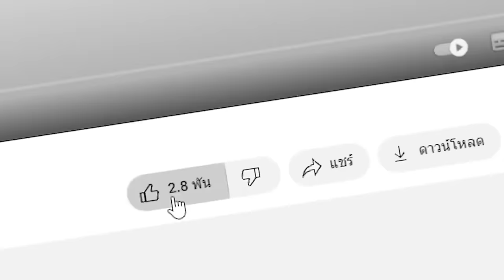😱ทดสอบ SEED ที่มีภูเขารูปปาก, มันพยายามจะกินคุณ!! (Minecraft)